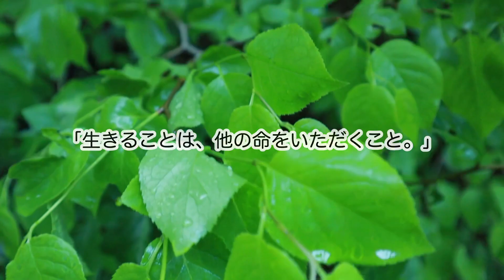『 Jomonさんがやってきた。丸木舟 全国47都道府県ツアー 』山の主（巨樹）との出会い。〜 ここからはじまる物語り 〜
江戸時代から現代までのおよそ300年間を
生き抜いてきる山の主（杉の巨樹）との出会い。

舞台は愛知県東栄町。

300歳の山の主（杉の巨樹）の命を、“丸木舟作り” のために
いただけることとなり、会いに行きました。

周りの木々とは明らかに一線を画す程に
厳かで堂々たる巨樹でした。

〈原始時代の丸木舟づくりを通して子どもたちと考えたいこと〉

　JomonさんがやってきたPart1で最初にやることは、自分の石斧を作ること。次は、その
石斧で、数百年の歳月を生き抜いてきた、その山の主（杉の巨木）の命をみんなでいただくことです。この作業は、2021年8月の夏休み期間を利用し、畏れ敬い木と心を通わせながら、命とじっくり向き合います。

　「生きることは、他の命をいただくこと」。この耐え難い残酷な行為を通して、「なぜ人間は石斧を手にし、木の命をいただいたのか」という原点の問いをみんなで考えたいのです。

　古代文明が滅びたのも、森の木を乱伐したことが原因だとする説があります。文明を維持するための自らの行為が、滅亡の結果となったのです。同じ過ちを繰り返さないよう、「森が滅べば、全生命が滅ぶ」という生態系のシステムを理解しながら、石斧を入れていきたい。この思想こそ、持続可能な暮らしを生み出す、重要な指針となるからです。

ㅤㅤㅤㅤㅤㅤㅤㅤㅤㅤㅤㅤㅤ